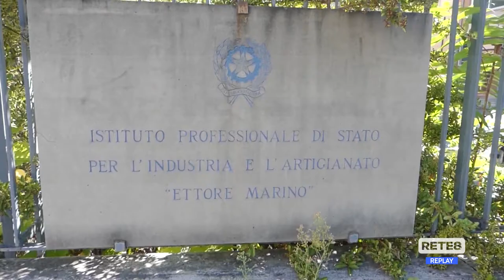Teramo - Querelle sulle aule scolastiche